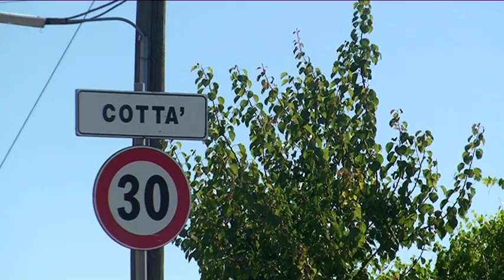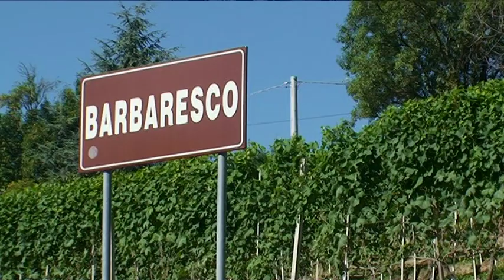Sottimano wine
Film about Sottimano winery from Piedmont region in Italy owned by the Sottimano family.